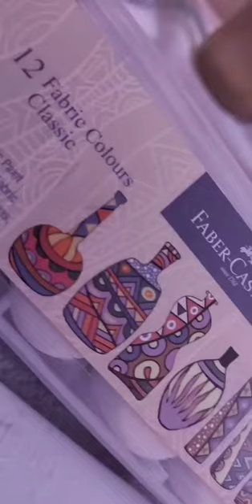cute panda drawing on fabric 🐼 || fabric painting🎨|| adhees vlogs